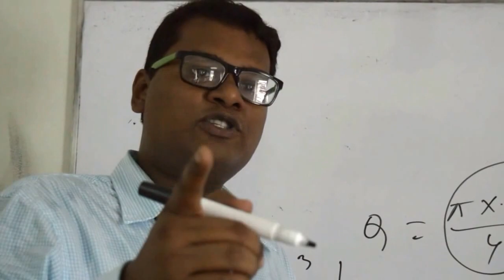A Matter Of Success -Short Film By Electrical Department of Mangrove Institute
A Matter Of Success -Short Film By Electrical Department of Mangrove Institute of Science and Technology, Khulna.